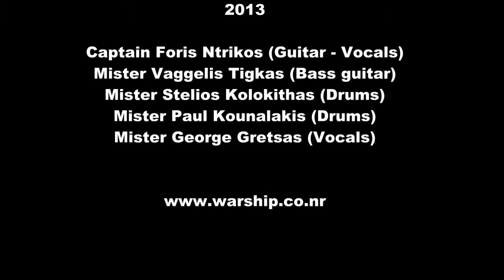Warship Live At Rock 'N' Art 17/05/2013 (Full Concert)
*) TOUGH GUY
*) FUCK THEM ALL
*) HOT BABE
*) THE WORLD'S END
*) HEAVY SEA
*) PIRATES OF THE SEVEN SEAS
*) GOIN' DOWN THE BAR
*) FIGHT OR DIE
*) SANIDA VREGMENI
*) HOT KAI IN
*) KOKKALO
*) FINAL GATES
*) FLY LIKE AN EAGLE